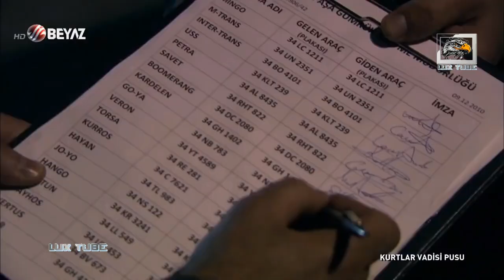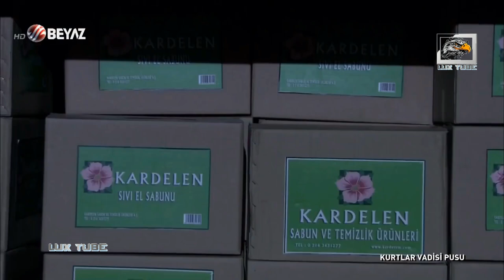مراد علمدار يعثر على شحنة المخدرات الخاصة بيشار - مشهد رائع - FULL HD 1080P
Lux tube
kurtlar vadisi pusu
KVP
وادي الذئاب
وادي الذئاب الجزء الخامس
مشهد اكشن
الختيارية
 عبد الحي
الخال زازا
أوزجان
ميماتي باش
جاهد كايا
عابد
عمران
ذو الفقار أغا
بابا ممدوح
جوهر
إسفنجة
 مشهد قوي
مشهد رائع